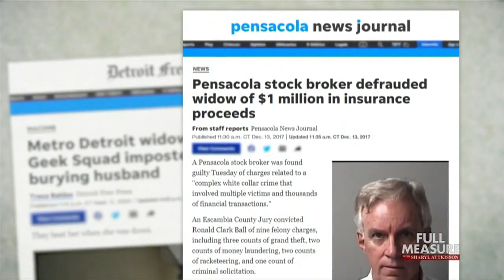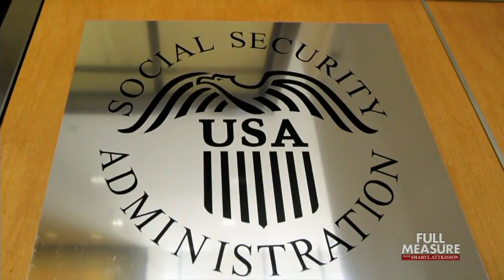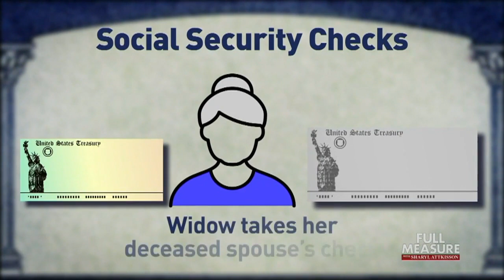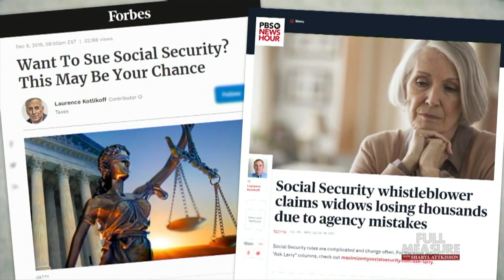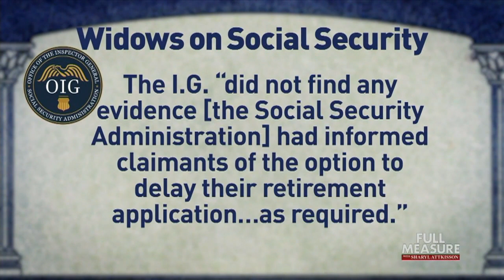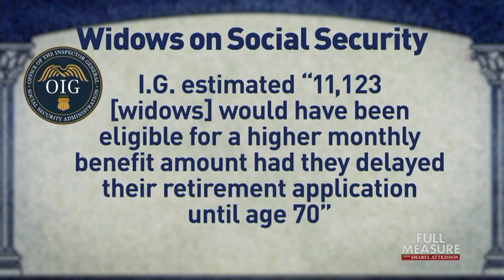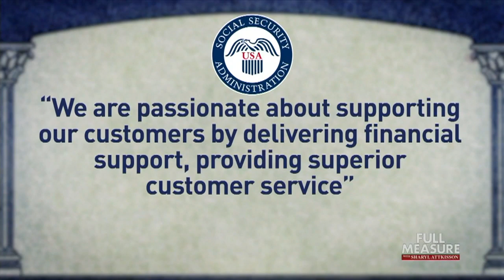Shorting Seniors | Full Measure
Today, we begin with a report that may have you asking, who do federal agencies really serve? In this story, elderly widows are being victimized by the very agency that’s supposed to help provide them with financial security. And the only reason we know is because of one employee at the Social Security Administration who’s blowing the whistle.